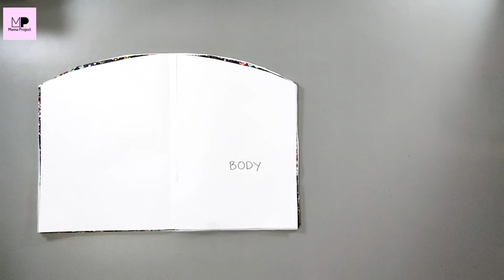Curved Top Tote Bag Tutorial | Zipper tote bag tutorial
Tote Bag Tutorial. Curve Top tote bag tutorial. Zipper tote bag tutorial

This is a zipper tote bag sewing tutorial. Diy zipper tote bag tutorial.
I make this zipper tote bag with curve shape on top. One pocket outside and one zipper pocket inside.

Using canvas fabric mix jeans as outer, cotton as the lining and (tangerine M33) fusible interfacing.
The zipper tote bag pattern can be seen on the video.
Final size are 26 x 28 x 10 cm.

This tote bag is simple and quite easy to make.
Hope you like and enjoying watching this zipper tote bag tutorial.

T.me/ma2project